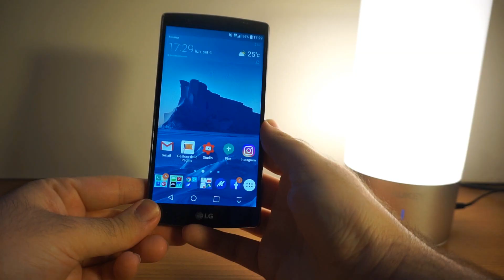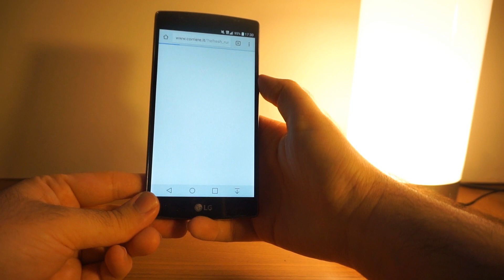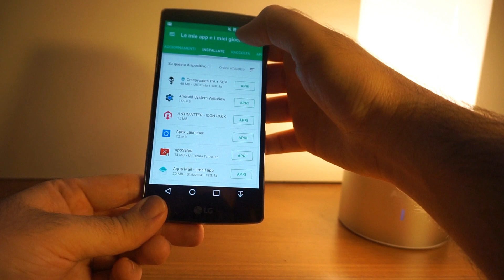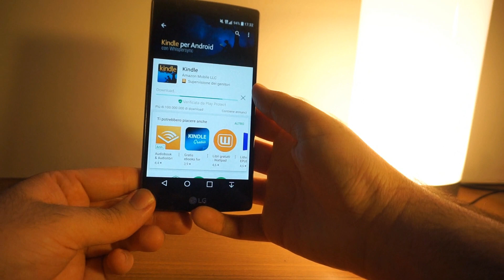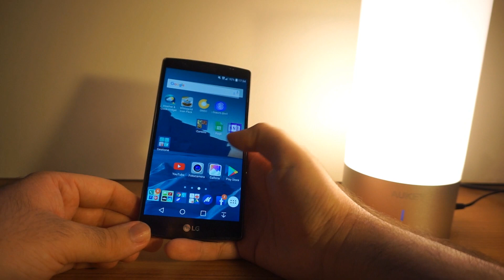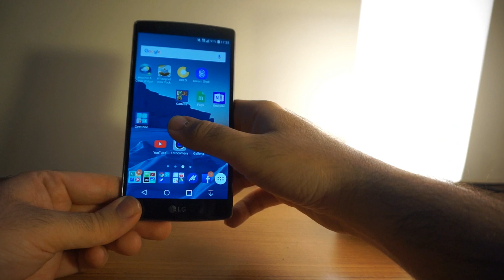Si riesce a navigare con la connessione ridotta Wind 128kbps?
Hai finito i GB inclusi nella tua tariffa Wind? Si riesce a navigare decentemente con la connessione ridotta a 128kbps?
Video il lunedì e il giovedì ore 14:00 !